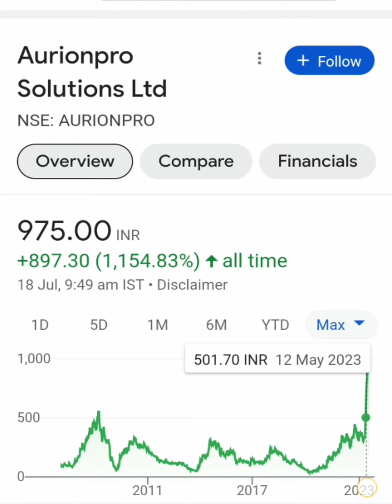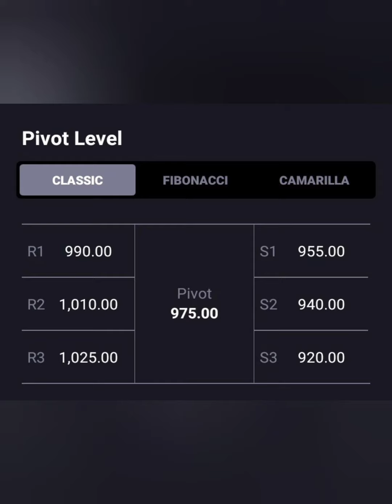Aurionpro Solutions Share📈Target-1000+💸💸Long term में क्या करे📊BUY HOLD SELL📉